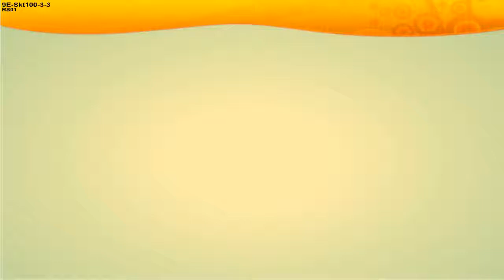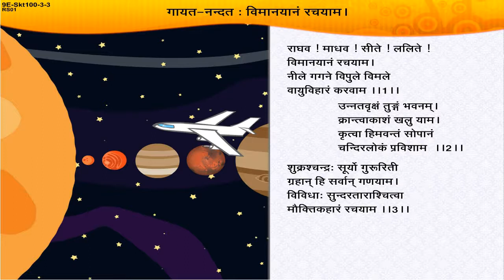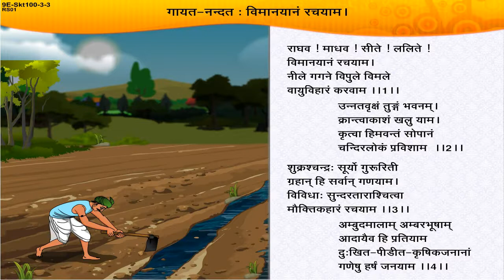गायत-नंदतः विमानयानः राचयाम| - Home Revise 9th Std. Maharashtra Board English Medium Sanskrit 50